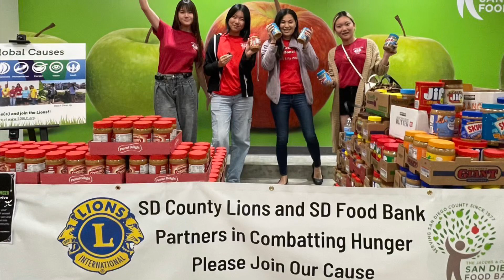Changing Lives: SDULC Leos Transforming San Diego at the Food Bank